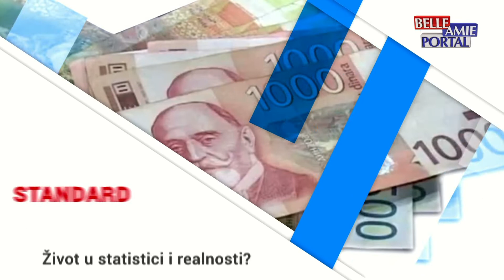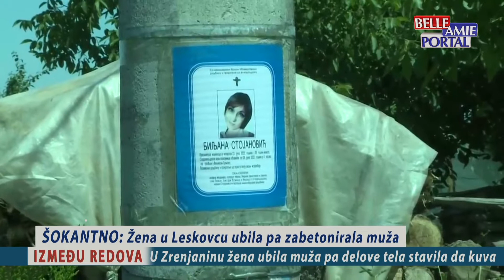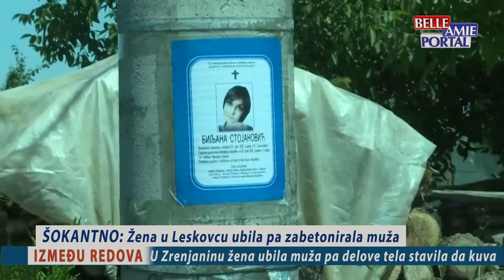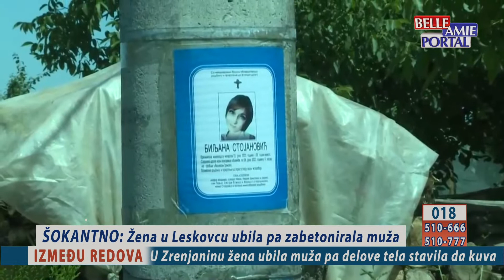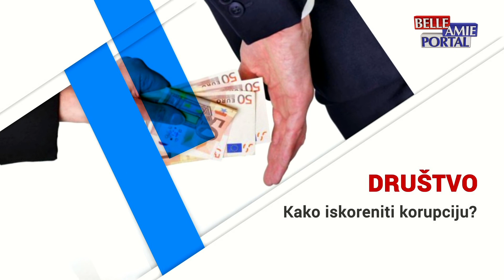Između redova 06.07.2022.